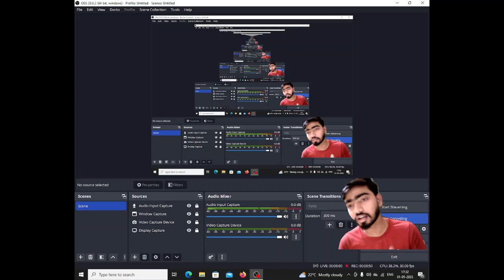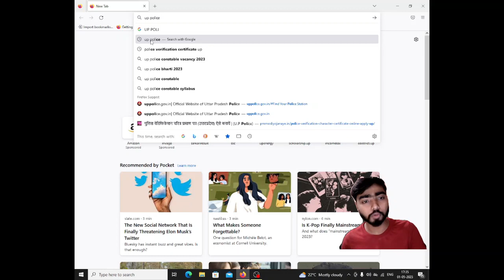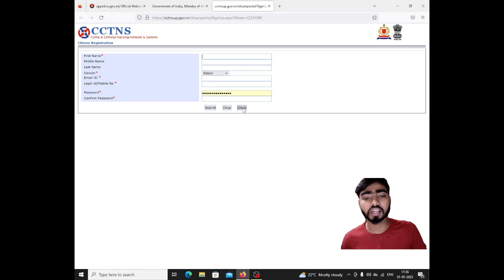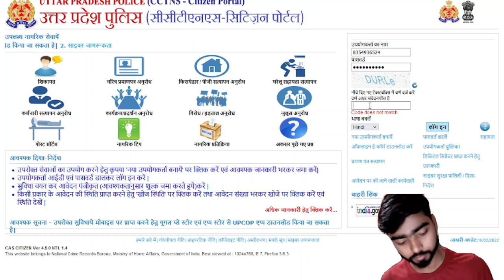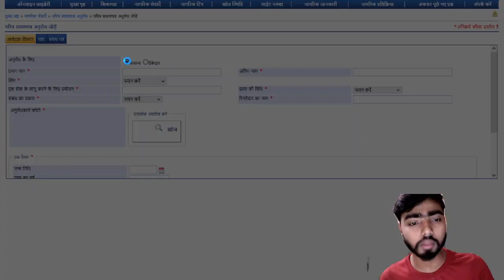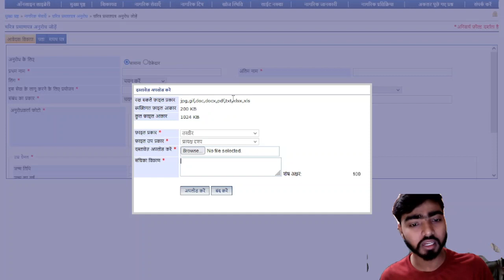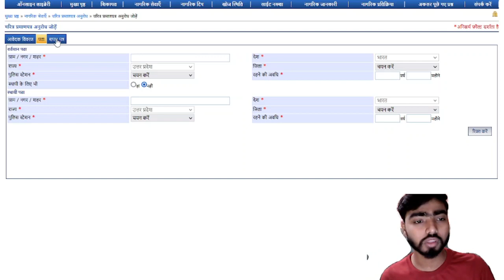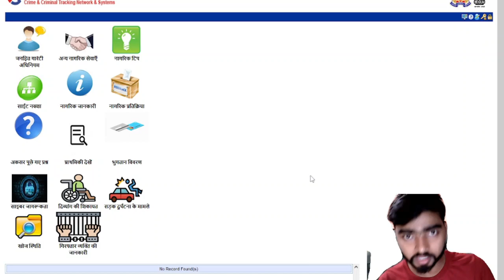अब घर बैठे अनलाईन ही बनाएं अपना पुलिस वेरीफिकेशन सर्टिफिकेट बस 2 मिनट में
IS VIDEO KE MADHYAM SE AAP GHAR BAITHE APANE MOBILE PHONE SE HI APANA POLICE VERIFICATION CIRTIFICATE KHUD BANA SAKATE HAIN.
BILKUL AAPKO KAHI KISI BHI SAHAJ JAN SEWA KENDRA AADI PAR JA KAR  SAMAY VA PAISA KHARAB NHI KARNA HAI.
HAMARE CHANNEL KA MUKHYA UDDESHYA HI AAP TAK SAHI JANAKARI PAHUCHAKAR AAPKA SAMAY VA PAISA DONO BACHANA HAI.